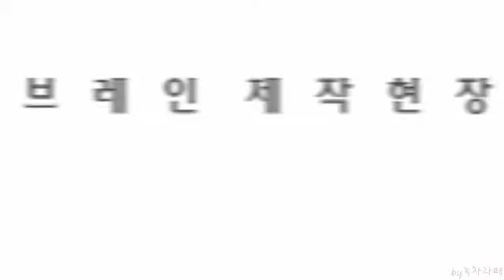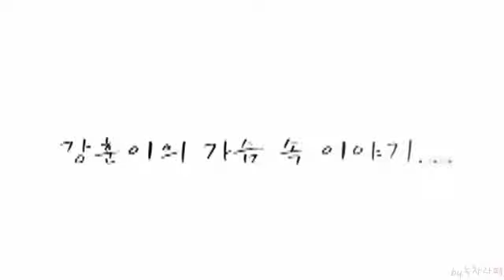120113 강훈 물방울 무늬 독백 촬영 현장.mp4